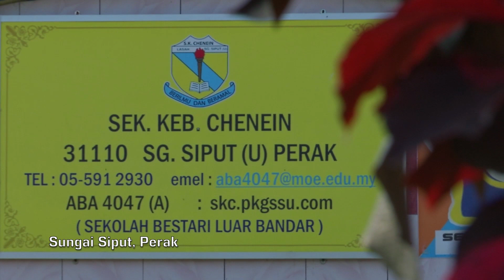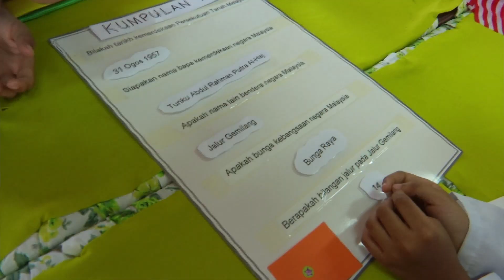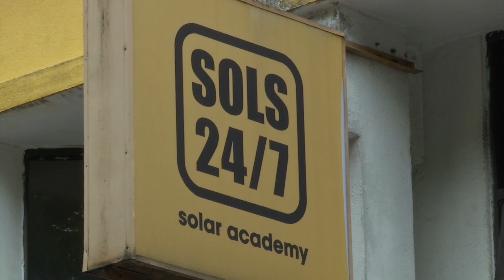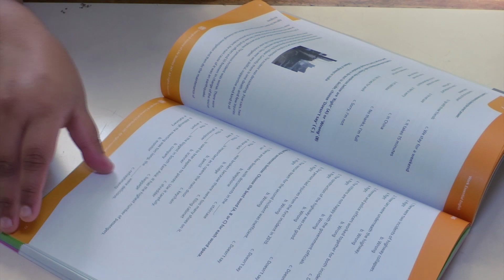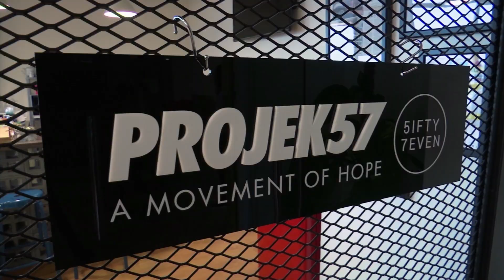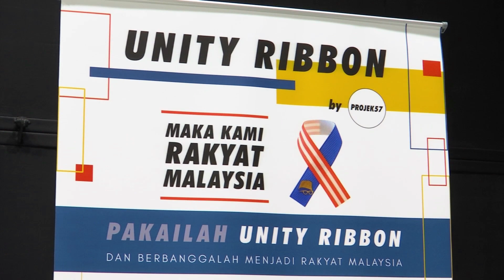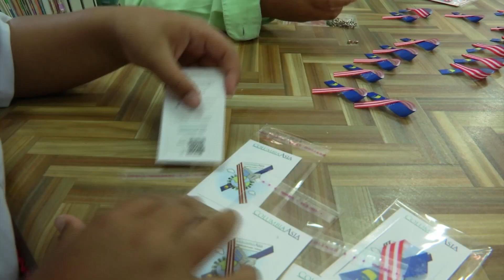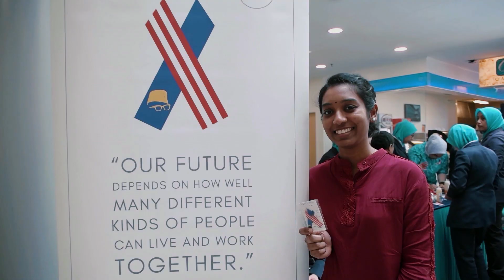RTM Raikan Merdeka Projek57 Documentari 1 jam